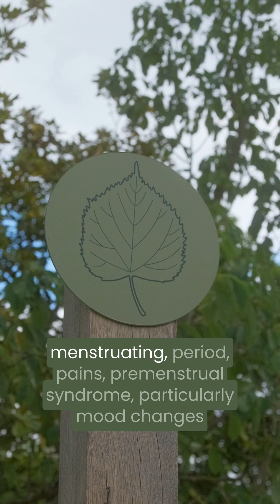Medical Herbalist Explains: The Best Herbs for Women's Health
Follow medical herbalist and our colleges director of herbal medicine, Peter Jackson-Main, on his journey through the picturesque grounds of Cambridge University Botanic Gardens.

In this episode we learn what medicinal herbs can be used to help with Women's Health. Peter discusses specific problems from PMS, mood changes, fertility,  peri-menopause and menopause. Peter focuses on the power of these herbs, outlining the particular benefits of each one and how they can be utilised in teas, tinctures and more!